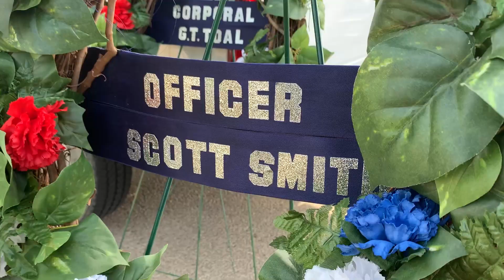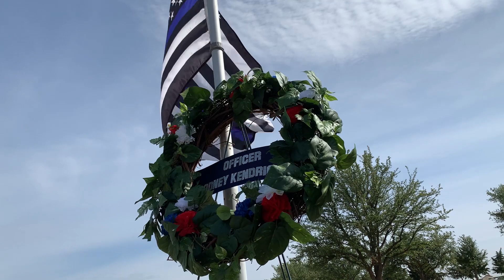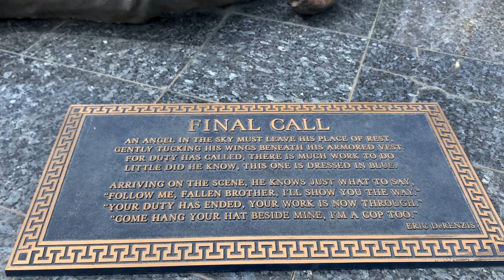Police Memorial 2020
Fallen Officer Memorial 2020